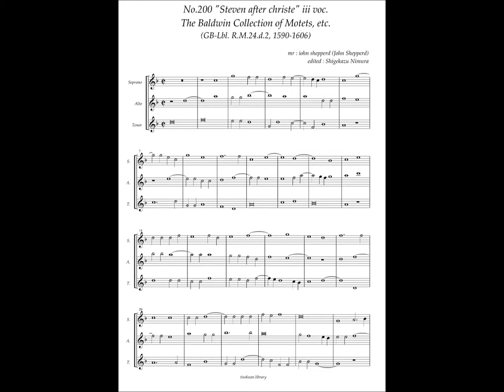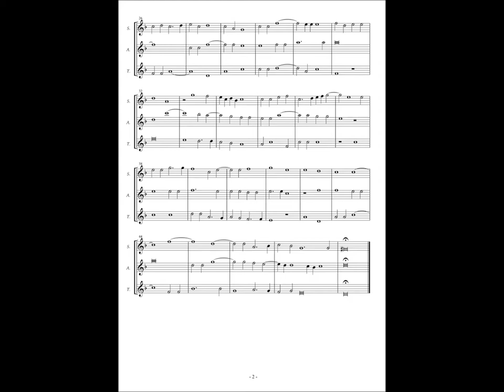RM24 d2, No.200, John Shepperd, "Steven after christe" 3 voc.